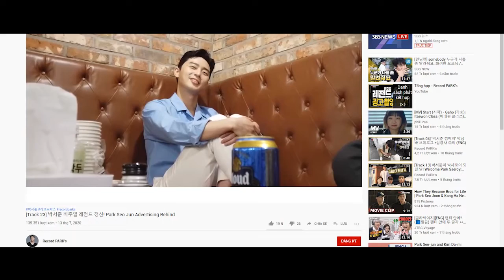Park Seo Joon - “Tổng tài” chính hiệu ngoài đời thực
Đâu phải chỉ có thể diễn các vai giàu có trong phim, Park Seo Joon ngoài đời cũng sở hữu gia sản chẳng kém cạnh sau 10 năm gia nhập làng giải trí và gia nhập những gương mặt ngôi sao hàng đầu Hàn Quốc hiện nay.
Những nội dung mà bạn yêu thích hãy để lại lời nhắn dưới bình luận chúng tớ sẽ lưu tâm! Cảm ơn các bạn.